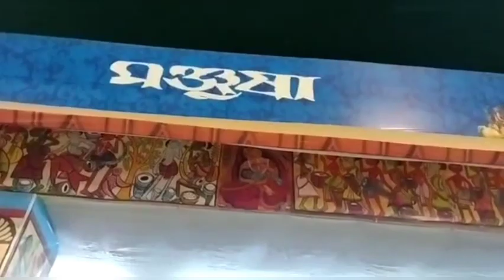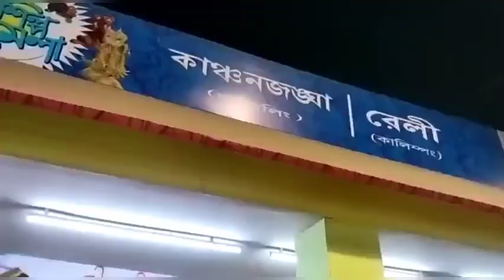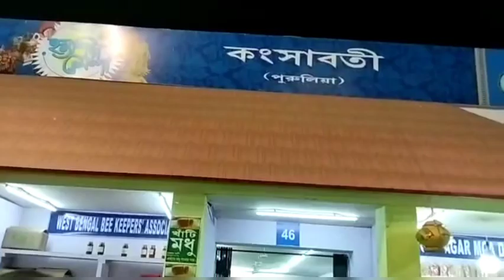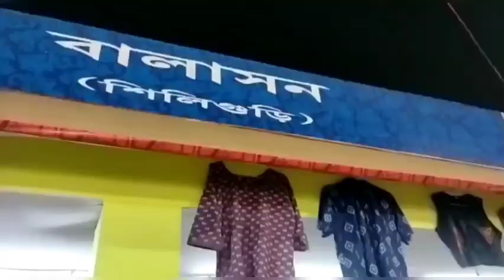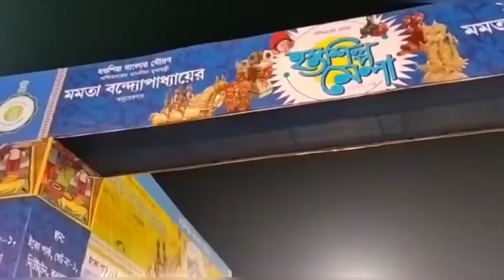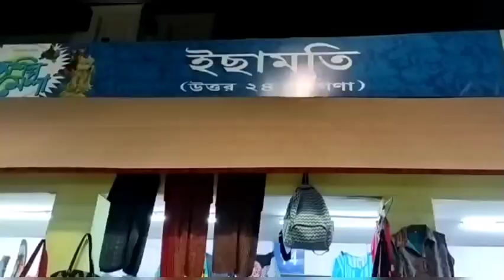পশ্চিমবঙ্গ তথা কলকাতার বৃহত্তম হস্তশিল্প মেলা২০২৩#kolkata handicraft fair 2023#mela2023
পশ্চিমবঙ্গ তথা কলকাতার বৃহত্তম হস্তশিল্প মেলা২০২৩#kolkata handicraft fair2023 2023#mela2023#kolkata